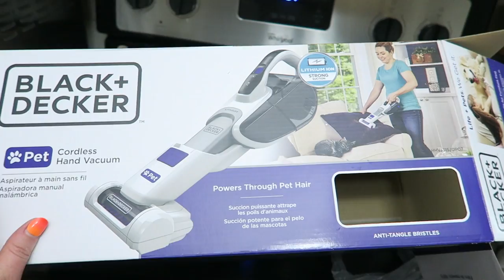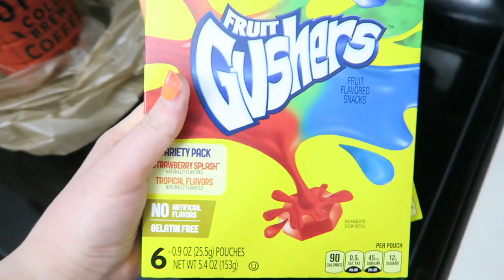ABSOLUTELY DEVASTATING! Apple Watch 2 Broke! I Feel Cheated | 8.6-10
Like my Pura Vida Bracelets? SAVE 20% on your order with code: CLEIGH20

APPLE WATCH SERIES 2 REVIEW | IS IT WORTH IT?

Fitbit Charge 2 Review | What I Think About Fitbit Charge 2

FITBIT ALTA REVIEW! | ThatCLeigh

Best Camera For YouTube? | Canon T3i vs T4i | My Experience

Fake Lifeproof? Crazy Storm. Target Kohls Marshalls Haul | June29 - July2

FITBIT CHARGE HR vs. FITBIT FLEX | WHICH IS BETTER?

I GOT LOCKED OUT OF MY HOUSE! Walmart + Marshalls Haul | July 4-8
♡CAMERAS I USE:
Canon Rebel T4i
Canon G7x
iPhone 6

C Leigh